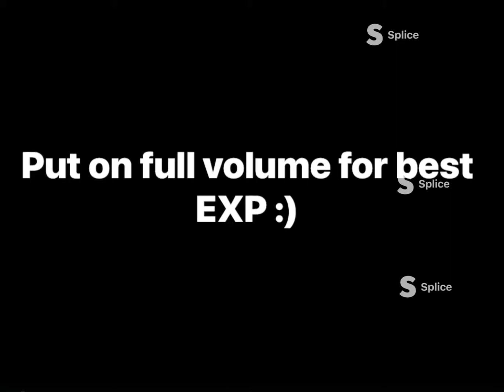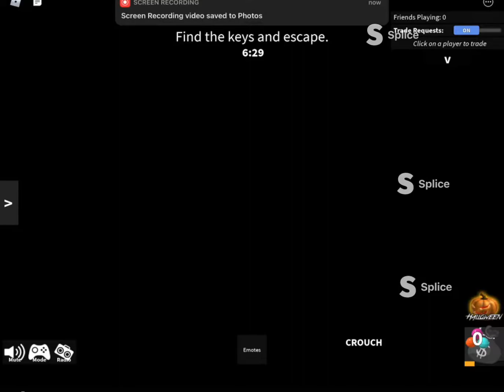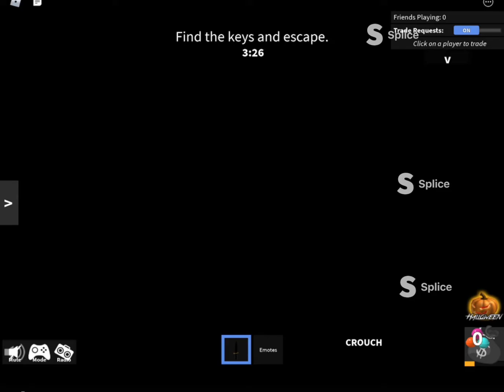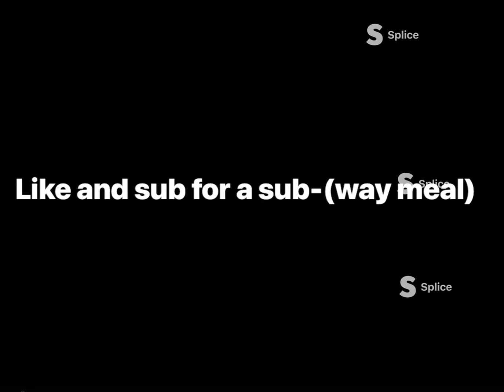Piggy turned into Pennywise, went to MM2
Da moments